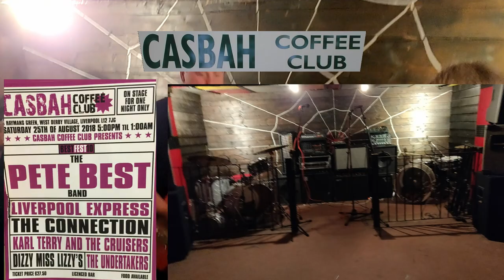Pete Best Band - Casbah Club, Liverpool 2018 - One After 909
The Pete Best Best playing at BestFest at the Casbah Coffee Club Haymans Road Liverpool 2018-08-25

The actual room The Beatles played in when Pete was in the band it is the size of a one car garage and it's a torture test trying to see him play
unfortunately there is no web cam feed to those who can't get in and the one's that can squeeze can't see anything

Not a great sync as the phone kept dropping frames but the Pete Best film more than makes up for it

in 2019 International Beatleweek are running bus trips to the Casbah .recommended the Casbah Tour if you are in the area to see both the rooms The Beatles & The Quarreymen once played in (the other is even smaller !!!) .not so BestFest as you can see it's a real endurance test

cons :  Pete didn't sing (used to in The Beatles) did not even introduce his band, or tell any stories or even say a word
There was no webcam feed .and hardly any air in there !!